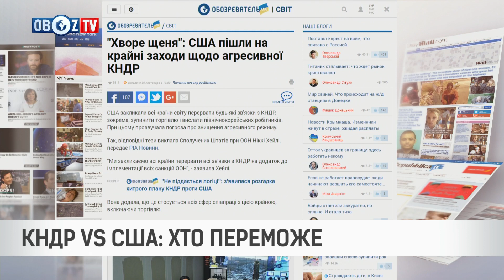ОЛЕГ ЖДАНОВ | США ПРИЗЫВАЕТ СТРАНЫ ПРЕРВАТЬ СВЯЗЬ С КНДР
Олег Жданов - военный эксперт
ч.5